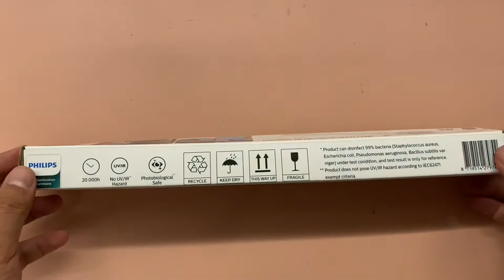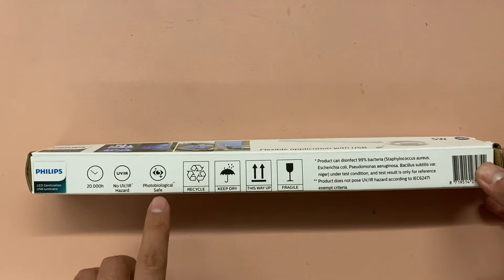Philips Sanitation USB Luminaire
5 watts for disinfection of bacteria, fungi, molds. Not a UV-C ligjt so can’t be use for Covid.

Earn Passive Income:, Sleep while you earn (Invest your crypto)

Blockfi App
Use refferal code so we can earn both 10USD in BTC.